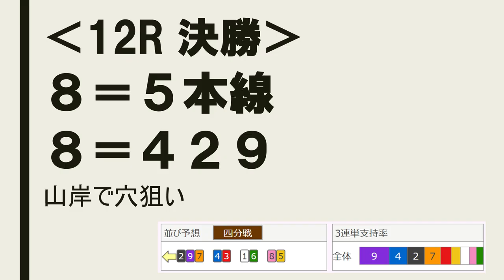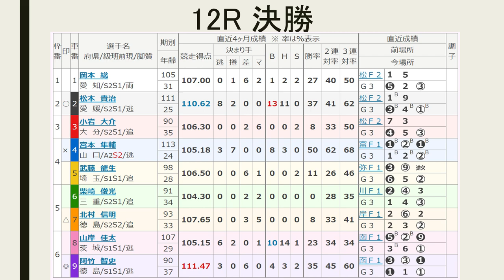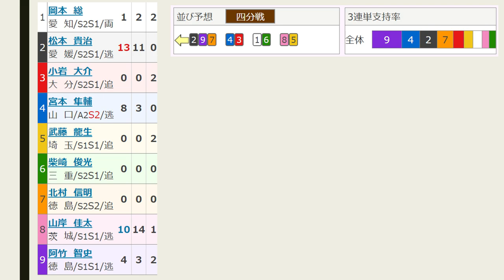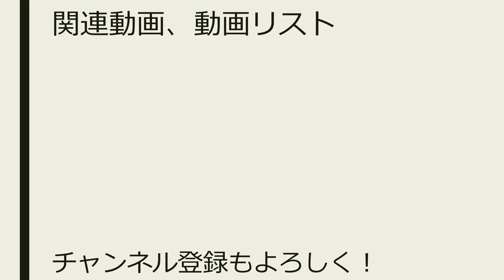【G3 四日市 競輪 】ベイサイドナイトドリーム最終日 12R 決勝 予想【競輪予想 ：Keirin 2019.06.09】